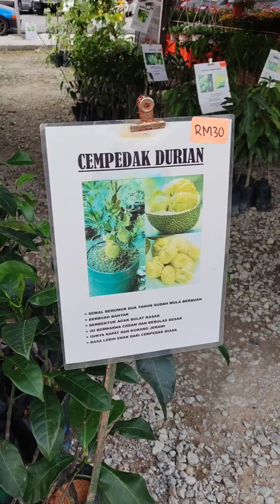The flowers that are at the flower festival and other gardens💝💝🥰☺️💝